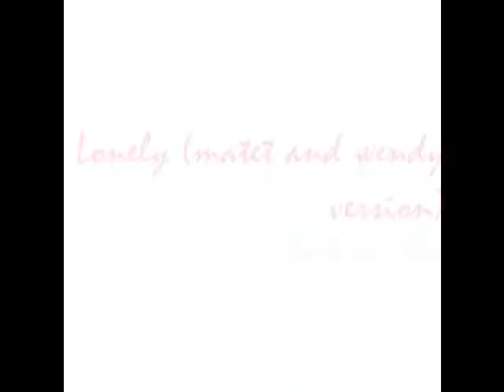Lonely by 2ne1 the sister version( wendy and matet)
just for fun with my sis.

For those all crazy little thing I did, I don't just called it love it is also inspiration
All has its own meaning purpose and reason...

Life is too short guys I just one to prove to all that sometimes in this world I exist.
Exist for something crazy but good...

Before I grow old before I lost my memory before my hair gets white I want to make something remarkable in this crazy wonderful life of mine, no matter how life make harder for you just thank god for whatever it is coz not all are bless with such a wonderful gift that we called life.

So just smile with me  god bless